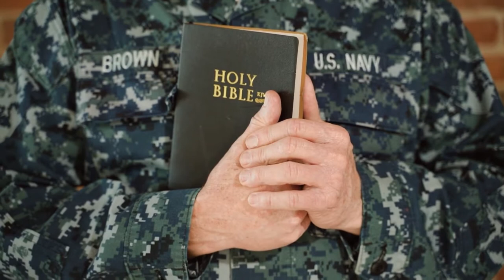Warriors of faith ( Music House Deep Relax )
7/7/2021